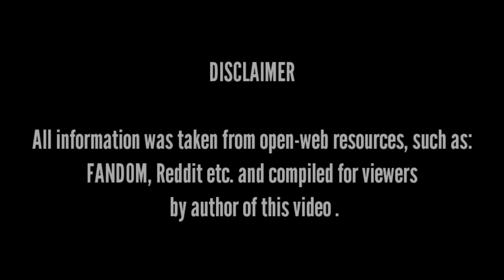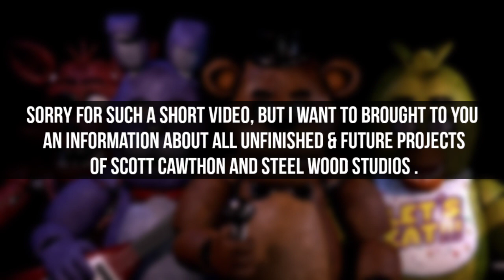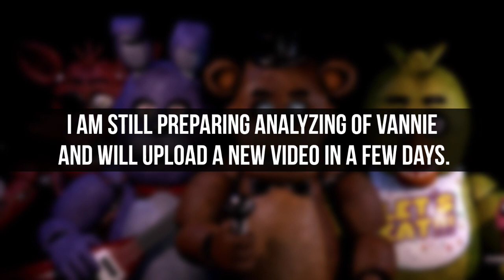FNaF: Into Madness || Information & Leaks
Five Nights at Freddy's: Into Madness.

All information was taken from open-web resources, such as: FANDOM, Reddit etc. and compiled for viewers by author of this video.